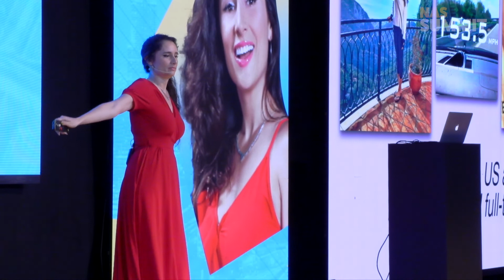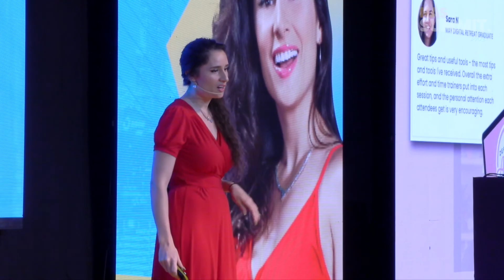How to Double Your Income as a Creator!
This is just one of the many amazing creator talks we had at Nas Summit DXB 2022.

Jordan Matter, Michelle Khare, Ali Abdaal, Dan Mace, Isaiah Photo, Mostly Sane and many more flew in from all over the world to give the most interesting talks.

All of which are gonna be uploaded here on Nas Summit.